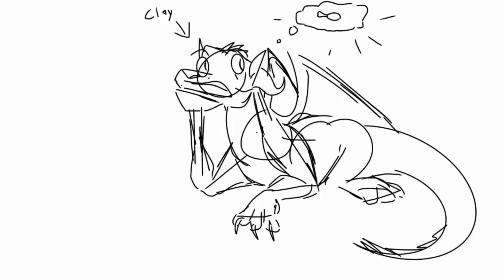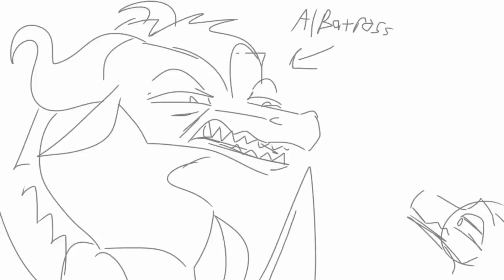Wings Of Fire Memes That Made Gill Un-Die - WOF Funny Videos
Programs: Canva.